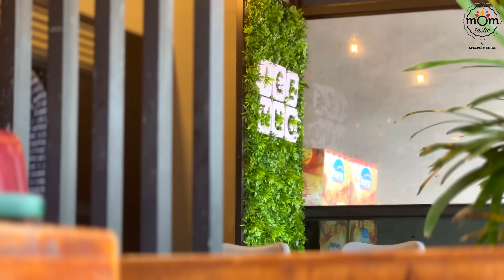Kerala Vacation Vlog | Dental Check-up | Biriyani Rice Recipe | Sis-n-law's Birthday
My vlogs from Kerala will be lots of glimpses here and there. I shall try doing A Day in my Life Vlog when am having nothing to do in a particular day. In this video have shared a flavourful rice recipe that anyone will enjoy having. you be a vegetarian or not. this rice is very flavourful, just a pappad, raita or pickle is more than enough. You dont need any chicken or meat to flavour the rice.
And i hope you enjoyed this video including snippets of our life here and there in kerala.

Take care
Love you all !

Cloth drying stand
Clip hanger for socks

1. Cooking Utensils -

a. IRON vessels

Iron Kadai - 8 inch/ 1.4ltr
Iron Kadai - 10 inch
Iron Kadai - 3 ltr
Iron Tadka/Tempering Pan
Iron Dosa Tawa
Iron Square Tawa / 4 in 1
Iron Skillet

b. Stainless Steel Pressure cooker-
- 3 ltr
- 5 ltr
- 7.5 ltr

c. Stainless Steel Pressure cooker Clip-on -
5 ltr

d. Stainless Steel Pressure Cooking Pot -
- 3 ltr
- 3 pcs (16cm/20cm/24cm)
- 5.5 ltr

e. Idli Maker -
- Idli + steamer
- 6 plates
- 3 plates
- Mini idli plates

f. Puttu maker -
- With bowl
- Cooker top
- Cheratta puttu

g. Idiyappam maker

h. Steamer Stainless Steel -
- 2 ltr
- 3 tier

i. Kids Tiffin box

j. Ikea chopping board

j. Silicon oil dispenser

h. Air fryer

k. White mixing bowl

L. Mortar & Pestle

M. Tea container

N. Water Dispenser

O. DISH organizer above sink

Biriyani Rice
garam masala powder - 1/2 - 1 tsp
Jeerakashala rice - 4 cups
hot water - 7 cups if using a pressure cooker or else use 8 cups
salt

momtastic by shamsheera
momtastic shamsheera
momtastic vlog
shamsheera latest vlog
indian recipes
easy cooking
family vlog